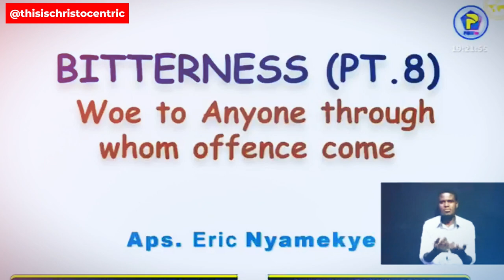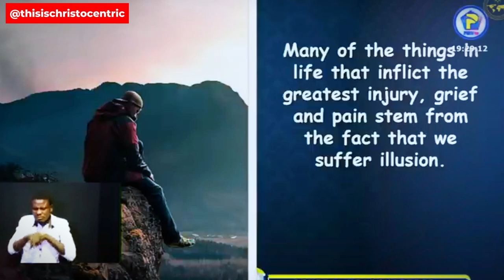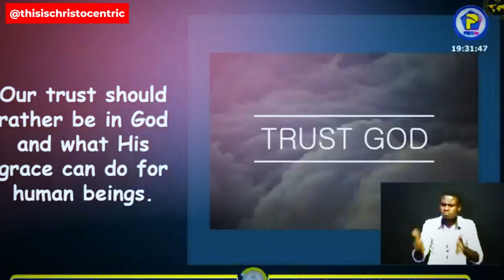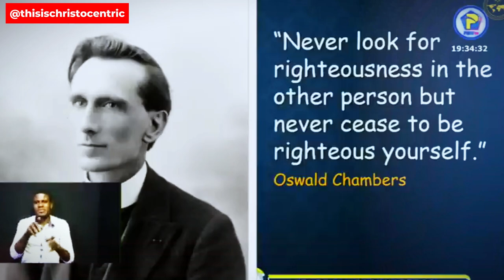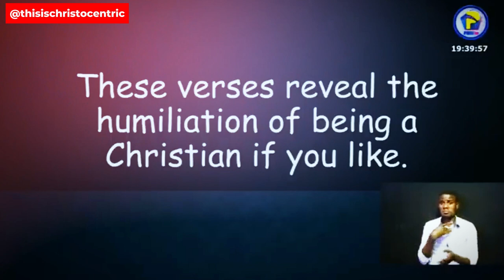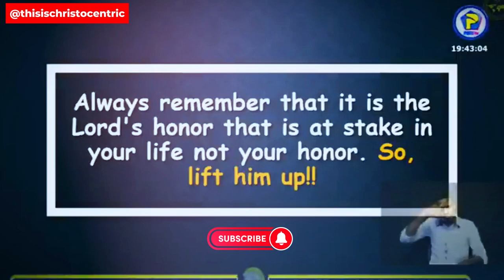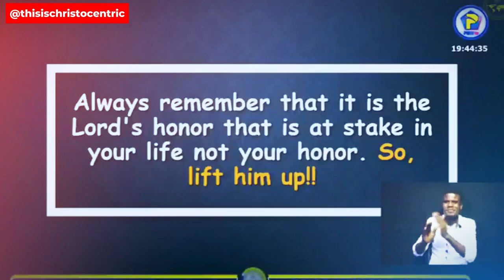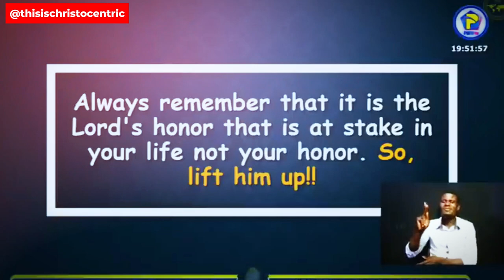OUR SUFFERINGS DOES NOT SURPRISES GOD - Apostle Eric Nyamekye 2024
christocentric message
christocentric revival